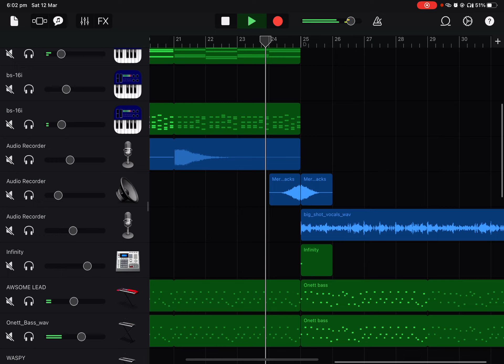Big shot recreation update